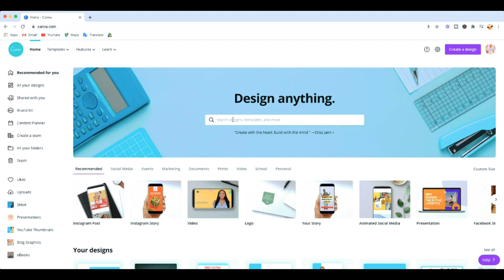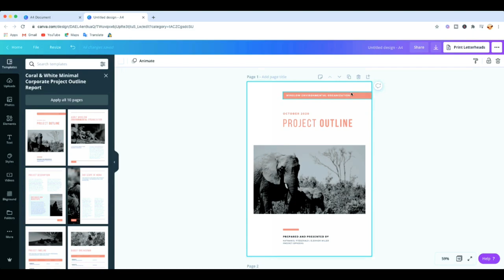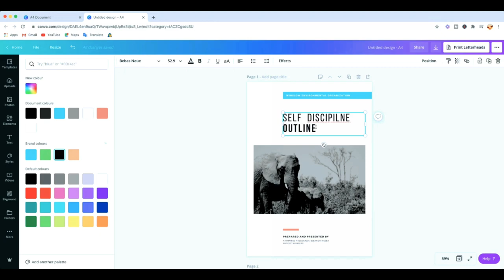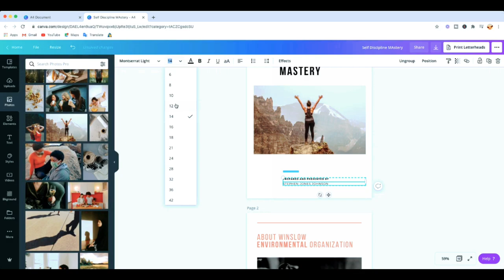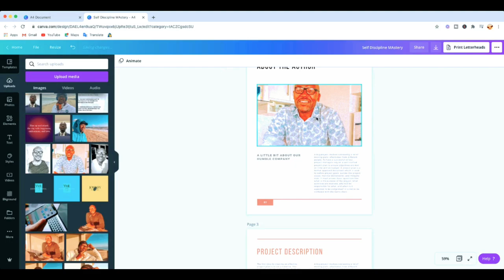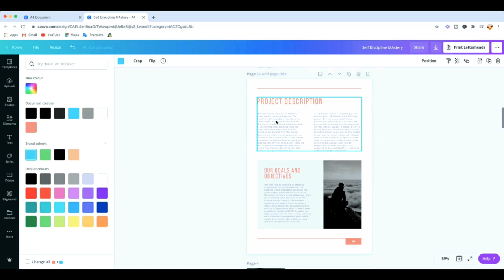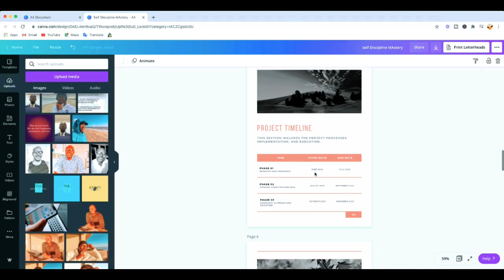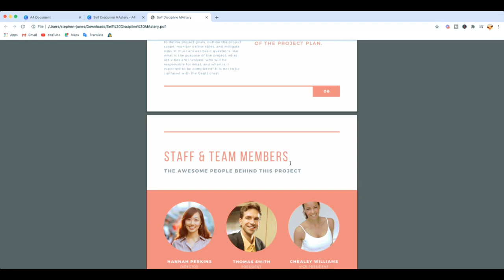How To Create An eBook Using CANVA | Creating An EBOOK Canva Tutorial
How To Create An Ebook Using CANVA. In this video tutorial, you will learn step by step how to create an ebook using Canva graphic design tool. The great thing about Canva is that it’s FREE and EASY to use, you don’t have to be Tech-savvy to work with it.

In less than fifteen minutes you will learn how you can have your own ebook ready without spending a dime!

If you have enjoyed this video, please give it thumbs up and don’t forget to subscribe and hit that notification bell so you can get notified when I post a new video.

* Self-Discipline: Building Mental Strength To Succeed in Times of Challenge

*Exercise Habits: The Habits Affordable To help you Change Your Life and Achieve Freedom and Wellness ( My Book)